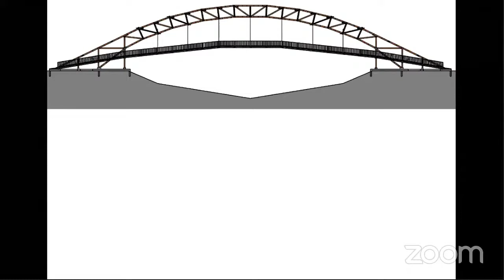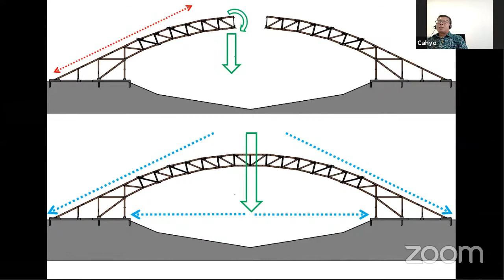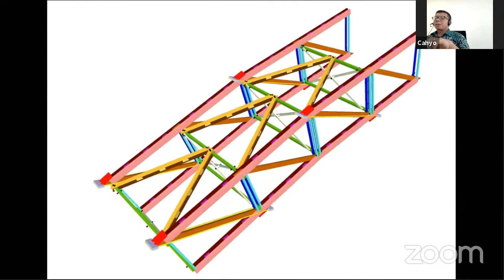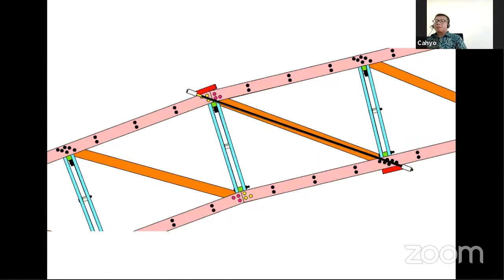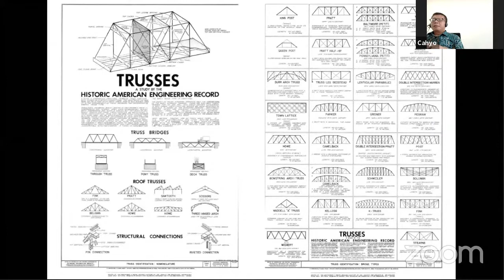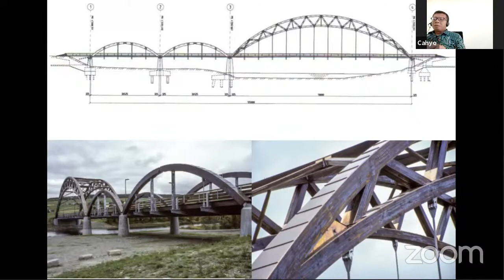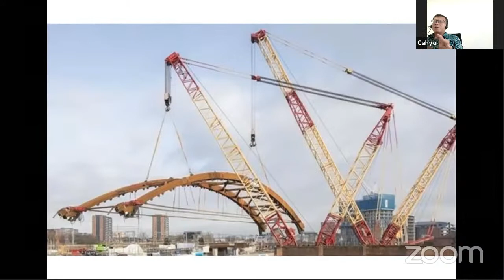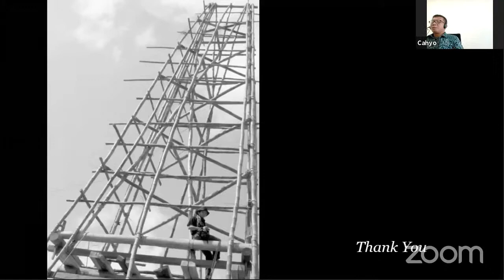Jembatan Kayu Di Kalimantan Dulu, Kini, dan Peluangnya Di Masa Depan - M. Cahyo Novianto.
Dipresentasikan pada acara Temu Narasi IPLBI 19 pada tanggal 26 Maret 2021, 15:00-17:00. Temu Narasi diselenggarakan dua minggu sekali, setiap hari Jumat minggu ke-2 dan ke-4 setiap bulan. Informasi Temu Narasi IPLBI dapat dilihat di